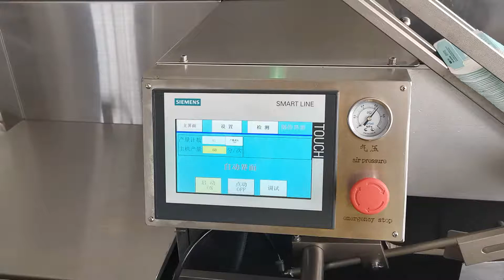Automatic Cartoning machine for blister